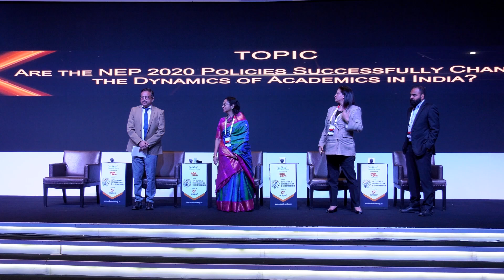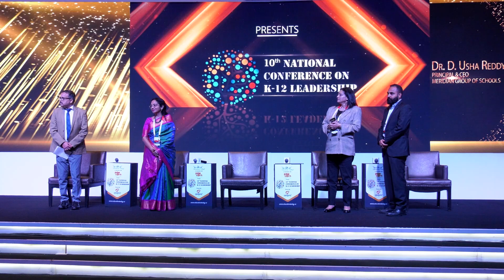Panel 3 - Are the NEP Policies Successfully Changing the Dynamics of Academics in India.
Education Today conducted the 10th National Conference on K-12 leadership & India School Merit Awards on the 7th of December, 2022 at The Taj, Bangalore Airport. The conference hosted a massive gathering of consultants, principals, educators and stake holders all under one roof from across the country, to participate in some insightful discussions and brainstorming sessions. The award show witnessed some of the top schools from various categories being awarded and felicitated. The conference went on with some extremely insightful panel discussions where we witnessed some eminent personalities from the education fraternity share their thoughts on crucial topics pertaining to the current situation in the education sector. On the evening Session of the conference, some of the top educators - Mr. Rohan Agarwal - Chairman of Redbridge International Academy, Bengaluru, Dr. Vidya Sravanthi – Founder and Principal of Reqelford International School, Hyderabad, Dr. D . Usha Reddy – CEO of Meridian Schools, Hyderabad, Mr. Sanjeeva Kumar Sinha – Principal of Jain International School, Bangalore, Ms. Priya Anand - Head of School of Mount Litera School International, Bangalore, were a part of the panel discussion of the conference to provide their inputs on the topic – Is The Union Budget 2022 Doing Justice To Education In India.

The discussion was chaired by Dr. D . Usha Reddy, and it proved to be a very insightful and interesting one as all the panelists threw light on the challenges faced by the education sector during the pandemic, the learning loss occurred, and how the “recovery” of the education sector requires lot of effort from schools.

Dr.D.Usha Reddy
Ms. Priya Anand
Is The Union Budget 2022 Doing Justice To Education In India.